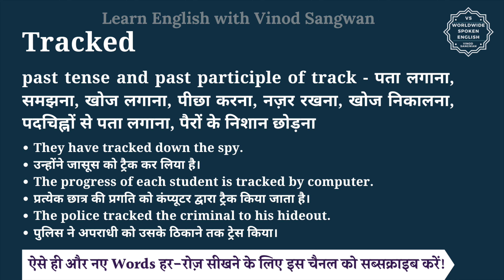Tracked meaning in Hindi | Tracked ka matlab kya hota hai | English vocabulary words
इस वीडियो में आप Tracked का हिंदी में मतलब समझेंगे और साथ में Tracked का pronunciation भी सीखेंगें यानि की आप Tracked के अर्थ के साथ साथ ये भी सीखेंगें की Tracked को कैसे बोले या Tracked को बोलने का सही तरीका क्या है |

तो बस एक मिनट में सीखिए Tracked को|
Let’s learn Hindi Meaning of Tracked in detail.

Tracked का हिंदी में अर्थ होता है
past tense and past participle of track - पता लगाना, समझना, खोज लगाना, पीछा करना, नज़र रखना, खोज निकालना, पदचिह्नों से पता लगाना, पैरों के निशान छोड़ना

Tracked को इन उदाहरणों से और अच्छे से समझ सकते हैं
They have tracked down the spy.
उन्होंने जासूस को ट्रैक कर लिया है।
The progress of each student is tracked by computer.
प्रत्येक छात्र की प्रगति को कंप्यूटर द्वारा ट्रैक किया जाता है।
The police tracked the criminal to his hideout.
पुलिस ने अपराधी को उसके ठिकाने तक ट्रेस किया।